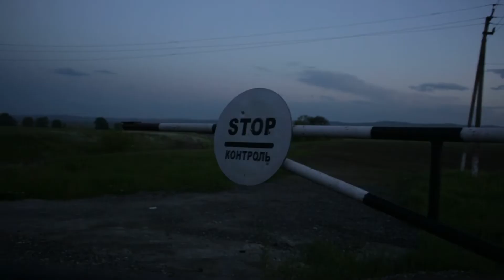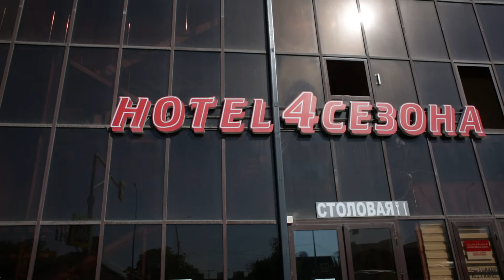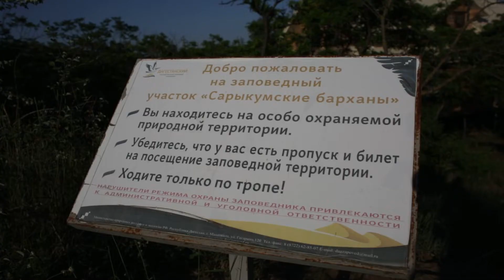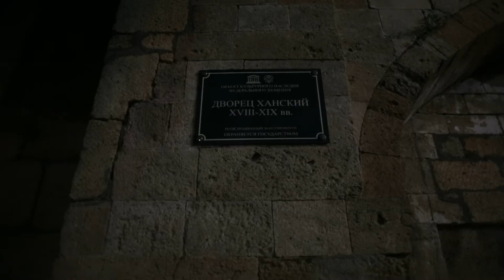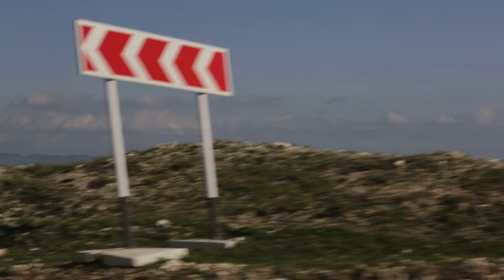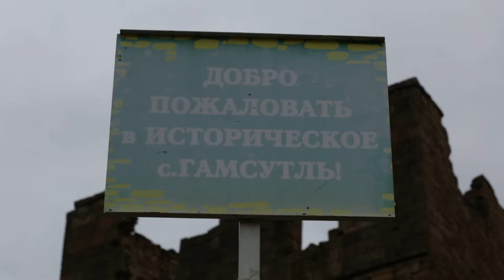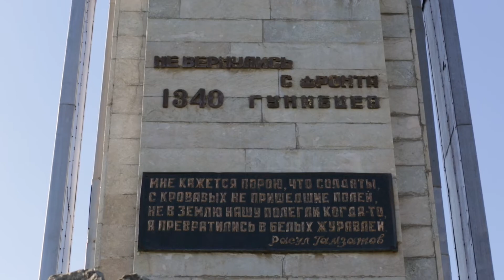ДАГЕСТАН 2022 (ТИПО ВИДЕОБЛОГ)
Дагестан
Из Твери до Ростова я поехал на поезде. Выехал 12 мая в 19:00, ехал сутки, до этого никогда так долго не ездил в поезде. Мне понравилось, отдыхал, слушал музыку, написал стих, рассказ, почитал книгу и приехал 13 мая в 23:00
Первую остановку на ночлег запланировали в Грозном, в который мы как раз должны были приехать ночью.
Приехали в Грозный, заселились в отеле, в ресторане отведали национальные блюда и пошли гулять по ночному городу. Когда я проходили мечеть сердце Чечни, то подумал о том, что я был тут год назад и даже подумать не мог, что так скоро опять здесь окажусь.
Утром, мы отправились в Дагестан.
Первая наша остановка была смотровая точка на Чиркейскую ГЭС.
Вид открылся потрясающий, огромный Сулакский каньон, ГЭС, а за ней водохранилище. Полюбовались на красоту, пофотались, попили чаю и поехали чуть дальше, где каньон открывался во всей своей красоте.
После каньона, мы отправились на бархан Сарыкум, приехали уже к вечеру, перекусили в местном кафе и пошли на песчаную гору. Бархан напоминал мне маленькую часть пустынной местности из видео Птушкина про Намибию, было круто.
Утром мы собирались ехать в Гамсутль, заброшенное село высоко в горах, и в Гуниб, но погода внесла корректировки, пошел дождь, а в дождь ехать в горы, затея так себе, и мы поехали в Дербент, смотреть на Луня, советский ракетоносец, который расположился на берегу Каспийского моря.
Всю дорогу лил дождь, приехали в Дербент, заселились в отеле, перекусили в кафе, отдохнули и поехали к Луню.
Погуляли по берегу моря, посмотрели на заброшенное чудо СССР, на обратном пути заехали в крепость Нарын-Кала, после погуляли по ночному Дербенту. Из-за дождя и пасмурной погоды, день показался не таким насыщенным и впечатляющим как предыдущий, но все равно крутым.
На следующий день, мы запланировали встать в 4 утра и поехать встречать рассвет на берег моря к Луню. Приехав, ничуть не пожалели такому раннему подъему, было нереально красивое, розовое небо, берег моря и большой, розовый диск солнца выглядывал из горизонта.
Всю дорогу я пристально смотрел в окно, потому что горы вокруг были очень разнообразны и красивы, разной текстуры и рельефа, даже заядлые путешественники в нашей карете, были удивлены такому разнообразию гор и их красоте.
Приехали на место, у подножья горы оставили машину и пошли подниматься в гору к этому селу.
Когда добрались до места, я был очень удивлен, большое, древнее, очень атмосферное село, из текстурных камней на самой вершине горы. Лазил там как ребенок, все было очень интересно и удивительно.
Потом мы отправились в ещё одно древнее село в горах, Кахиб. По пути остановились, чтобы полюбоваться на рукотворные Чохские зеленые горы с террасами, которые были безумно красивы. В Кахиб приехали ближе к вечеру, и так как нам нужно было заехать в ещё одно красивое место, в сам Кахиб не пошли, посмотрели издали и поехали дальше.
Мы ехали на локацию, которую подсказали Серёге его знакомые, что это за место мы не знали. Время ближе к закату, мы подъезжаем, забираемся на гору и вдруг все замирает от восторга.
Перед нами открывается долина, окруженная очень красивыми, высокими, острыми горами, лучи солнца пробиваются сквозь облака, золотым светом окрашиваются зелёные луга, еле видный крошечный город внизу и блестящая извилистая река.
Первое что пришло на ум, что это не реально, это какая-то диснеевская сказка, все были просто шокированы такой красотой. Долго стояли и наслаждались этим божественным видом, и когда солнце начало скрываться, отправились в Гуниб.
Уже стемнело, мы заселились в частном, уютном, просторном доме, который тоже на всех произвел хорошее впечатление, потому что внутри он был старого дагестанского антуража. Потом пошли в кафе, которое тоже нам очень понравилось, своим дизайном и едой.
На следующий день, встали в 5ч утра и пошли на смотровую площадку, откуда открывался вид на горную долину и город Гуниб. Позавтракали и поехали на вчерашнюю локацию, которая нас потрясла, там попили чаю и погнали обратно, в сторону Ростова, по пути заехали на два водохранилища, проехали по самому длинному тоннелю в России, Гимринскому, протяженностью 4.3 км.
К вечеру приехали опять на Сулакский каньон, планировали заночевать в палатке, но был сильный, холодный ветер, который не давал покоя, и мы решили после захода солнца ехать в Нальчик.
Что тут сказать, Дагестан ошеломил своим разнообразием красивых мест, вкусной едой, потрясающими разнообразными горами, древними сёлами, каньоном, долинами, водохранилищами, вообщем ещё одна насыщенная, незабываемая неделя в копилку лучших воспоминаний, а Дагестан занял отдельную комнату в моем сердце.